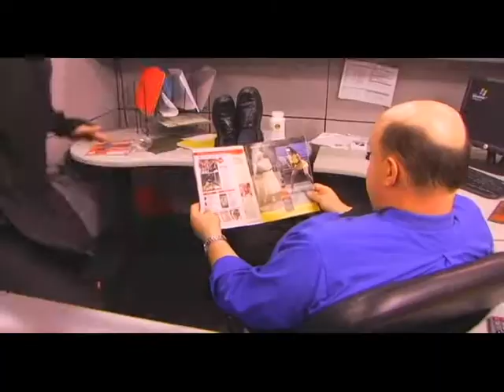Eco Ninja, a short film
- An environmental film with a kick!  Directed by Jonathan Browning & written by JB and Jason Pardo.